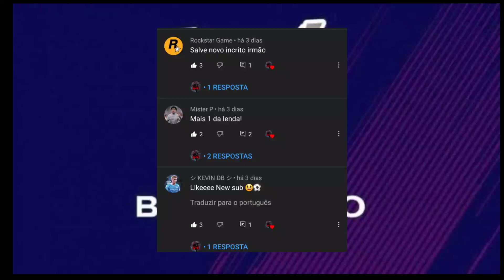FTS 22 EUROPEU COM LIBERTADORES E KITS 21/22 GRAFICOS HD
💥 Comente
💥 Compartilhe

💥💥TAGS IGNOREM💥💥

⚽️CREDITOS:GILA GAME